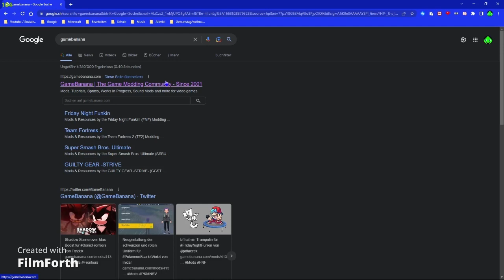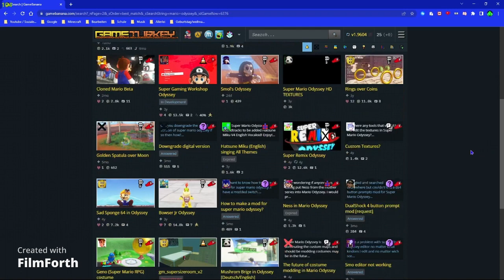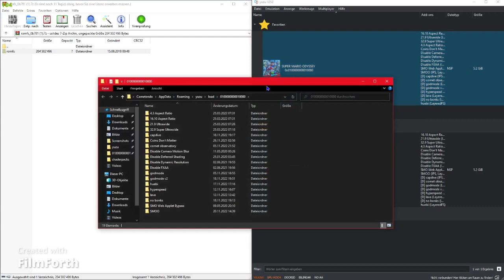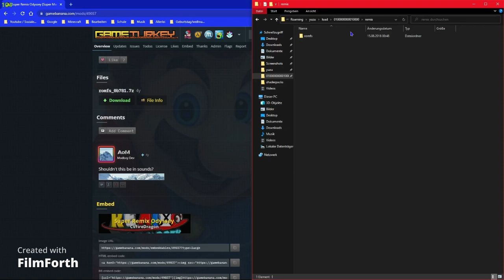So installiert man Mods für den Yuzu Emulator (Deutsch/German)